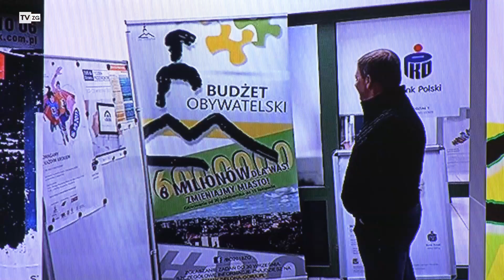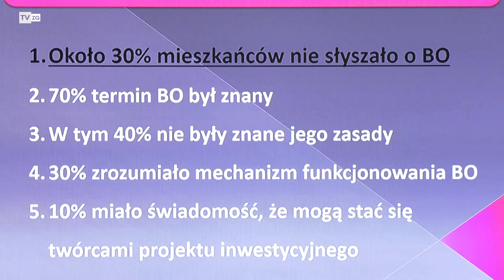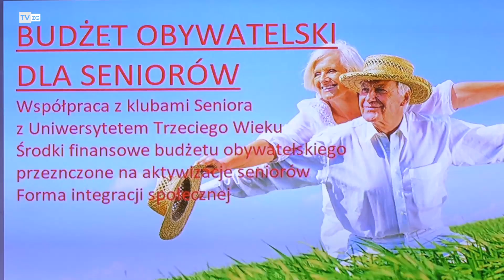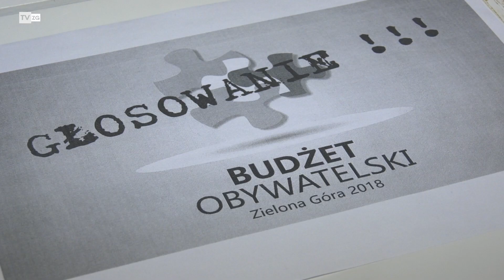TvZG.pl - Budżet Obywatelski dla seniorów?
Od czternastu do trzydziestu jeden zadań - tak prezentuje się liczba mniejszych, tak zwanych sektorowych, inwestycji zgłaszanych przez zielonogórzan do Budżetu Obywatelskiego w pięciu okręgach. Radni Platformy Obywatelskiej, którzy przygotowali uchwałę, w oparciu o którą realizowany jest budżet na 2018 rok, podzielili się kilkoma spostrzeżeniami dotyczącymi trwającej edycji. Na pierwszy plan wysuwa się zainteresowanie mieszkańców zadaniami okręgowymi. Jak zaznacza radny Robert Sapa: "Pierwszy cel został osiągnięty. Mianowicie udało się wyrwać Budżet Obywatelski z rąk zorganizowanych grup i szkół, które do tej pory dominowały". Mimo, że spora liczba mniejszych zdań pokazuje, że chcemy zmieniać swoje osiedla to z badań i konsultacji, jakie prowadzili radni, wynika że w dalszym ciągu wiedza mieszkańców na temat budżetu jest niewielka. Radni szacują, że nawet trzydzieści procent zielonogórzan nie ma pojęcia o tym, że do dyspozycji mieszkańców jest aż sześć milionów złotych.